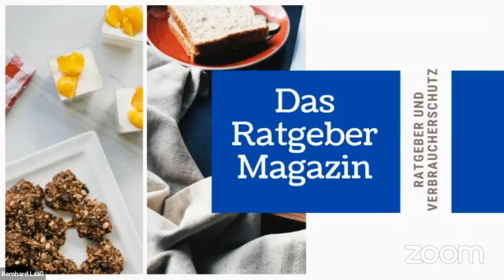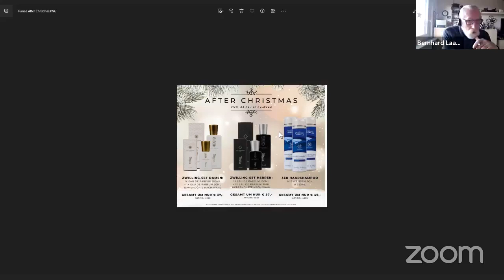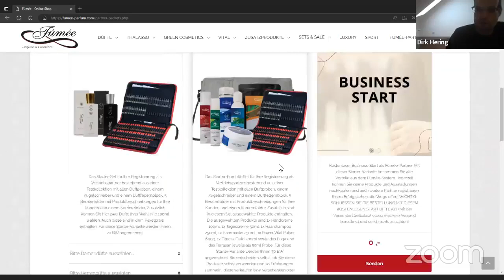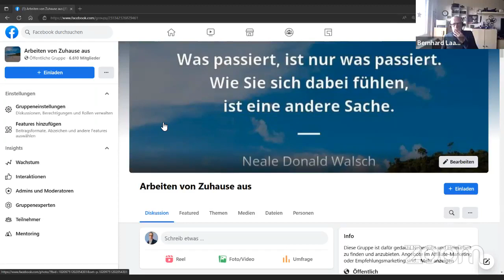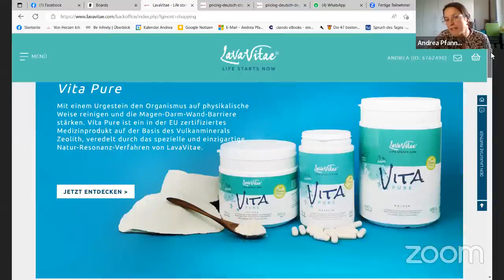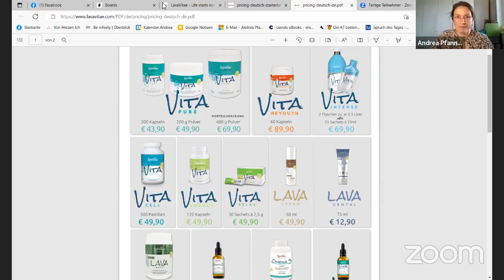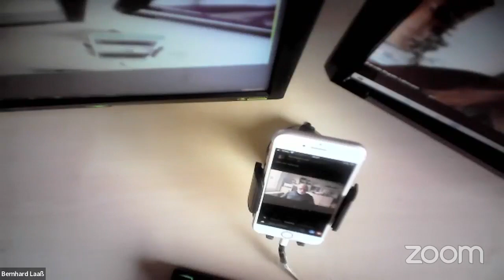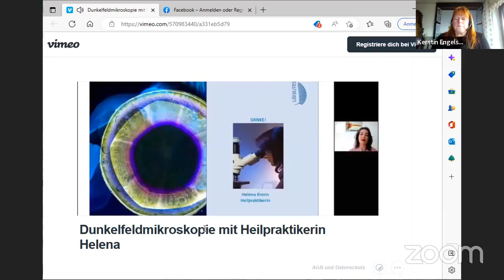echt irre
das freitags-gespräch heute mal in 3 stücken
start war am 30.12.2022 um 8 uhr
dieses ist der erste block von 8 std länge